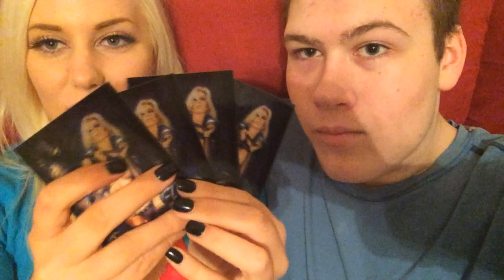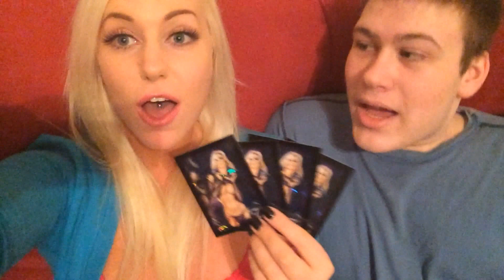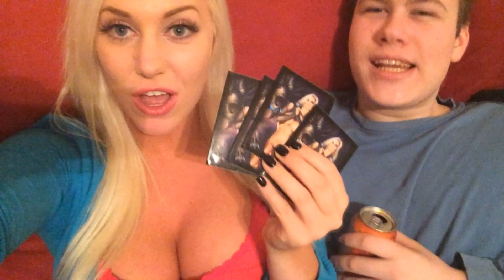DRAGONS OR BITCHES?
Want me to try a game for Losing My Virginity? Send it to me on Steam or choose from my wishlist!

Outro music is "Vigil" by Lamb of God.